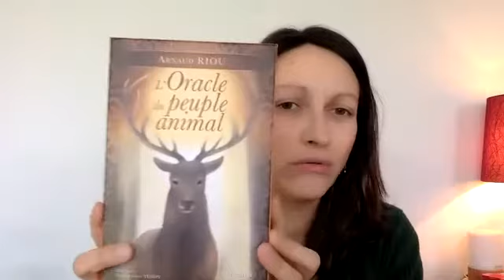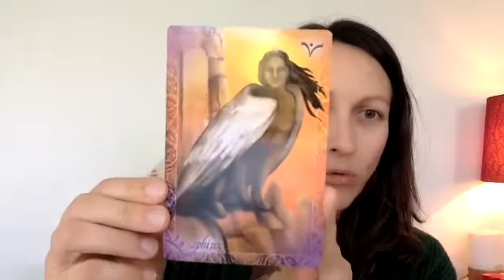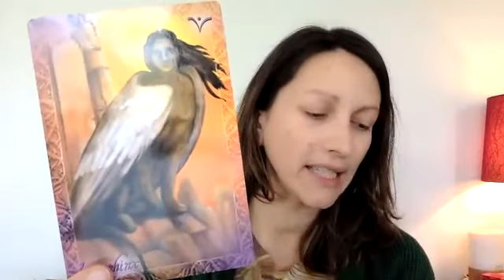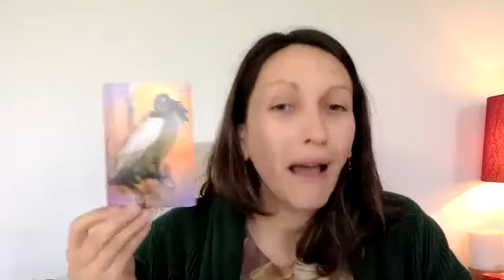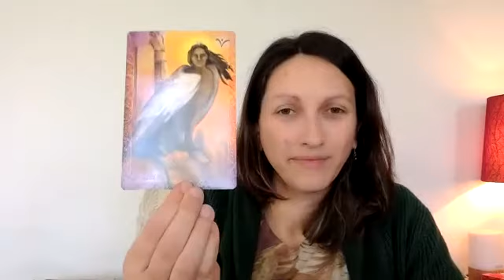Protège ton énergie ! - Connexion Lumineuse #29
Bienvenue à toi belle âme !

Dans cette Connexion Lumineuse, je me laisse guider par les énergies de Mère Marie et de Marie Madeleine pour nous livrer plusieurs messages très importants.

Cette guidance nous pousse à prendre conscience de ce que sont les parasites, les entités, et de comment reprendre notre pouvoir sur notre énergie pour refuser leurs entrées dans notre champ énergétique,  comment bien se protéger et nettoyer notre énergie.

Il sera aussi question des lignes du temps, l'unique ligne du temps à prioriser est celle du ici et maintenant.

Je termine cette Connexion Lumineuse avec le tirage d'une carte très significative de mon tout nouveau jeu d'oracle « L'Oracle du peuple animal » d'Arnaud Riou.

Bonne écoute !

Pour s'inscrire à ASCENSION CONSCIENTE, processus dévolution du 6 au 24 décembre

Je m'appelle Lucie et je suis une accompagnante du Nouveau Monde. Je t'aide à développer ton intuition et ta magie, car j’ai la conviction profonde que nous sommes tous incarnés ici pour retrouver notre pouvoir créateur.
Commente ci-dessous si ça te parle ! ⁠⁠

La lumière en moi reconnaît la lumière en toi,
Lucie